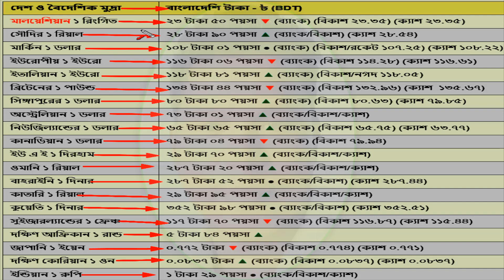বাংলাদেশি টাকায় বিভিন্ন দেশের আজকের টাকার রেট - ১৪ই জুন ২০২৩ || AKUL Content Creator Bangladesh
মুল আলোচনাঃ-
১ রিয়াল = কত টাকা,
বাংলাদেশি টাকায় বিভিন্ন দেশের আজকের টাকার রেট কত জেনে নিন, টাকার রেট সর্বোচ্চ রেকর্ড, সৌদির টাকার রেট, আজকের টাকার রেট কত কাতার, আজকের টাকার রেট কাতার, দেখুন! বিভিন্ন দেশের ১ টাকা বাংলাদেশের কত টাকার সমান? world money rate vs Bangladesh, সৌদি,উমান,দুবাইয়ের আজকের টাকার রেট বেড়েছে,রেমিট্যান্সের বিনিময়ে আজকের টাকার রেট | ডলার রিয়াল রিংগিত রূপির আজকের টাকার মূল্য কত,মালয়েশিয়া ১ টাকা বাংলাদেশের কত | আজকের টাকার রেট/১ রিংগিত = কত টাকা/ Malaysia,আজকের খবর | আজকের টাকার রেট কত প্রবাসীদের,ঋণ, আমানত ও রেমিটেন্সে শক্তিশালী অবস্থানে ইসলামী ব্যাংক, বাংলাদেশের কোন ব্যাংক কত টাকা দেয়, আজকের টাকার এক্সচেঞ্জ রেট কত | আজকের রিয়াল রিংগিত ডলার ইউরো দিরহামে আজকের,Currency Exchange Rate || আজকের টাকার রেট কত || বাংলাদেশি টাকায় বিভিন্ন দেশের আজকের টাকার রেট, ব্রেকিং ডলার, দিনার, রিয়াল রেট আকাস ছোঁয়া? বেড়েছে সকল দেশের আজকের টাকার রেট?, Currency Exchange Rate || আজকের টাকার রেট কত || বাংলাদেশি টাকায় , আজকের টাকার রেট,
আজকের টাকার রেট সৌদি রিয়াল বিন মিশাল,
আজকের টাকার রেট কত সৌদি আরবের,
আজকের টাকার রেট ওমান,
singapore 1 dollar bangladeshi koto taka,
dubai 1 taka bangladesh koto taka,
1 dollar koto taka bangladeshi,
1 dollar bangladeshi koto taka 2022,
us dollar bangladesh taka,
youtube 1 dollar koto taka,
koto point 1 dollar,
romania 1 dollar bangladeshi koto taka,
dollar to taka converter,
1 dollar koto cent,